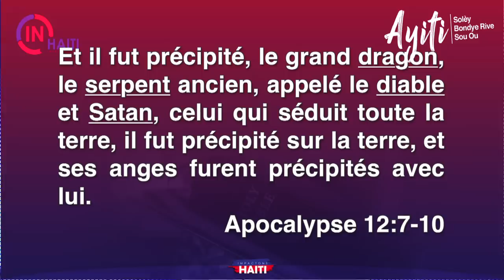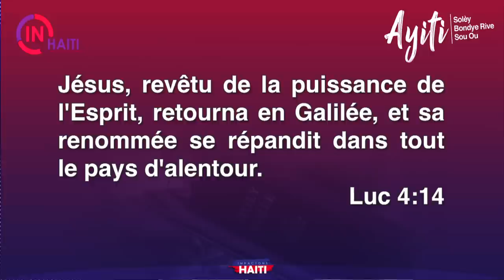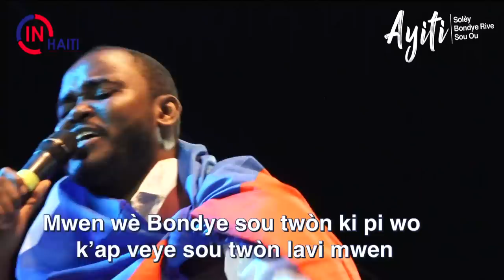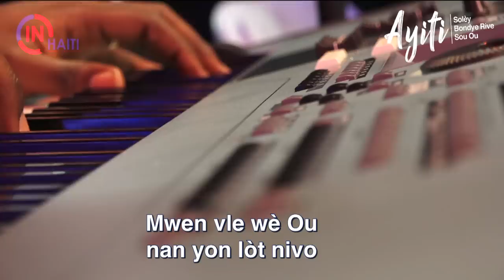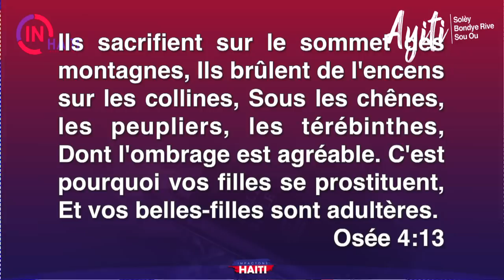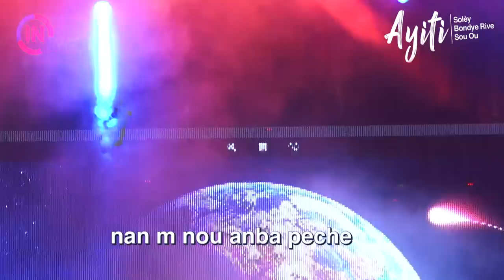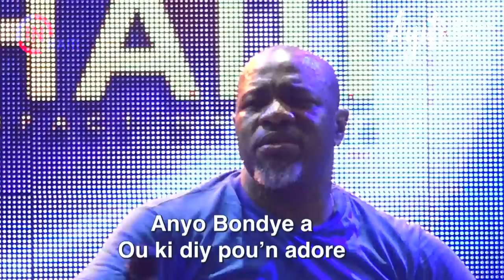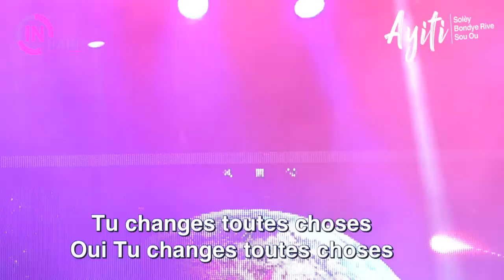InHaiti | Pour une Nouvelle Haiti (6 Pour 6) | 12 Janvier 2018